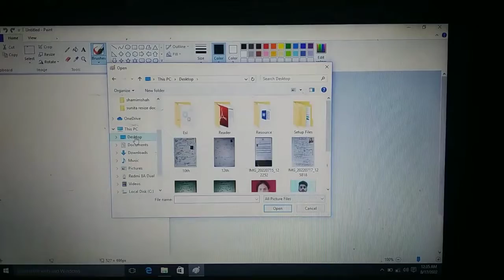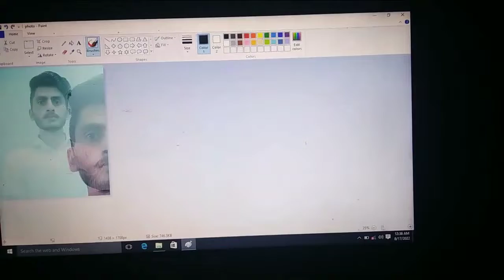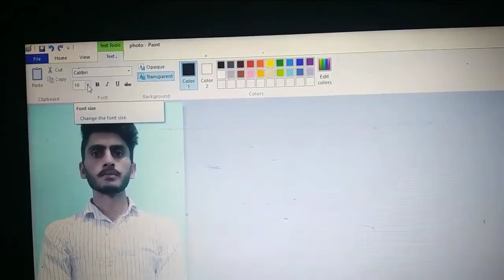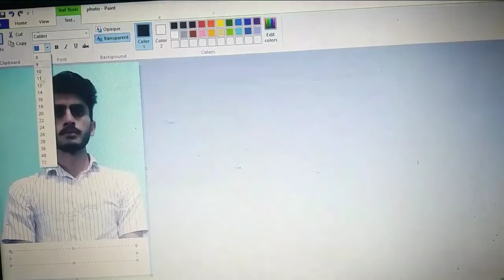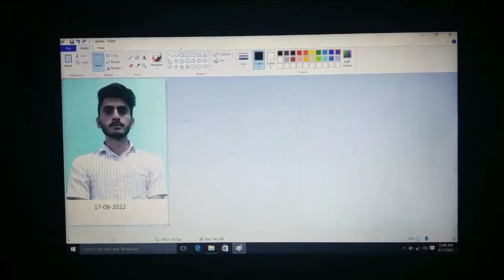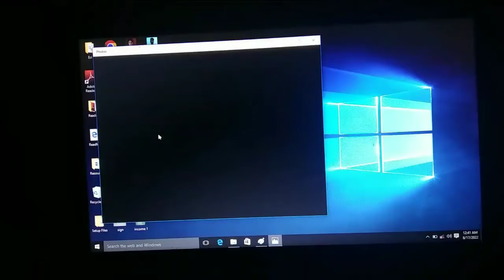how to write date on photo | फोटो पर डेट कैसे लिखें